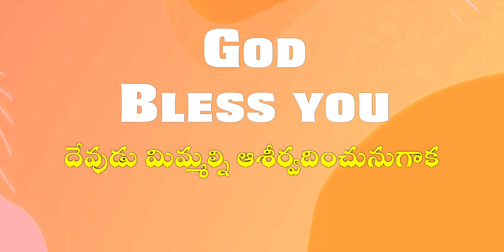Israel's Enemies - Dr. Sumeet M J | Shofar Tabernacle Ministries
Pastor Sumeet MJ in this teaching discloses many details about Israel's old enemies and present-day enemies and lists down the Nations mentioned in the Ancient Times and compares them to the present-day nations. He opens many secrets of the nature of the enemies and encourages to look at the blessed hope.